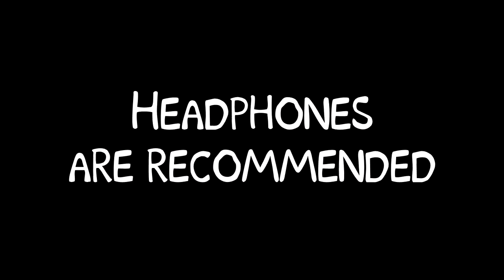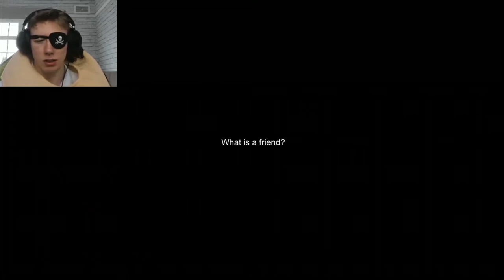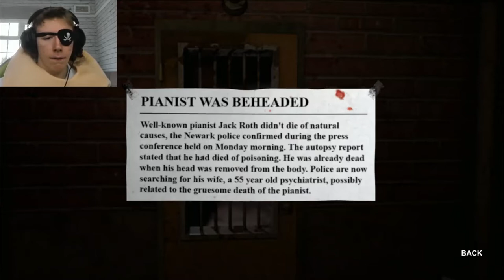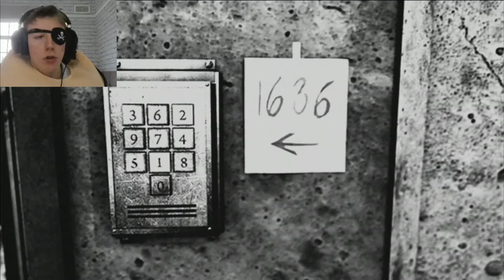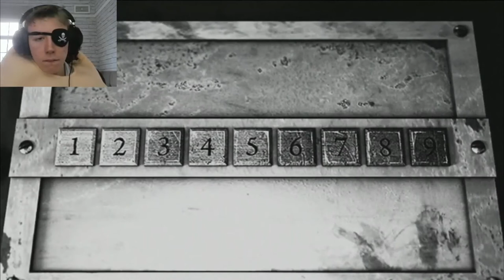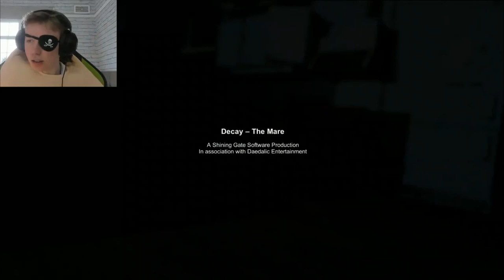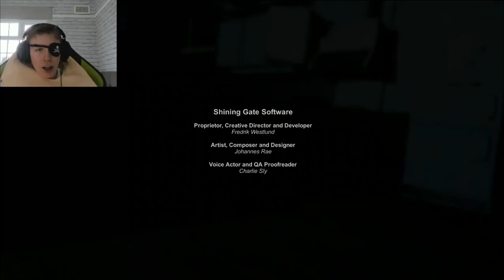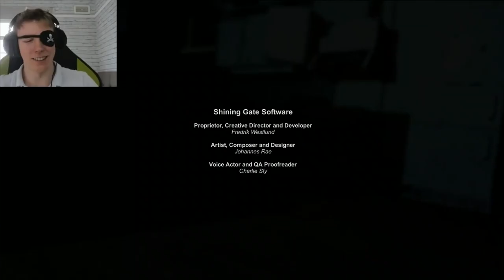Decay: The Mare Is Driving Me Crazy | Episode 2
Part 2 of this really good indie horror game originally on Xbox Live is here, and as Cornish Games Night said, it gets really scary! Still trying to work out if I'm dreaming, tripping, or just in the wrong place to get sober, we learn about a Pianist beheaded by his wife, see the hand in a bag again, solve plate puzzles, find keys to different rooms, and use a camera to our advantage! Part 3 in two weeks, same time, same place!